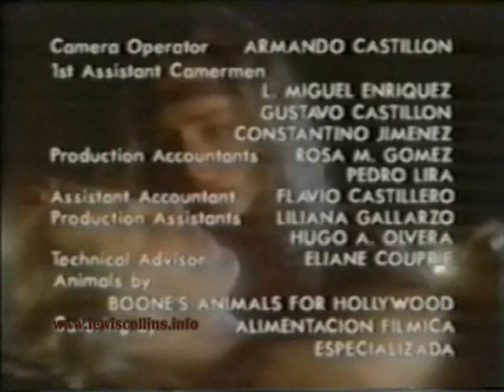Tarzan and the Curse of Death